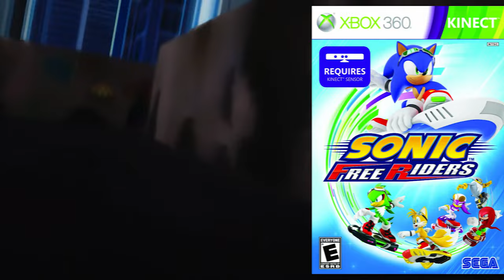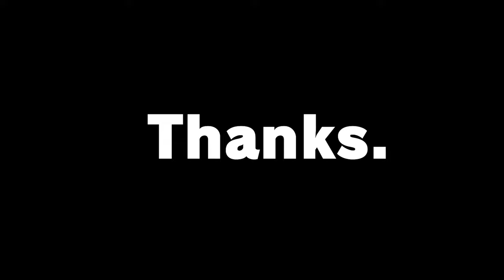Sonic Riders X Is Way Too Clean Too Be A Fan Game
Sega needs to make another Sonic Riders game because I forgot just how fun these games can really be!